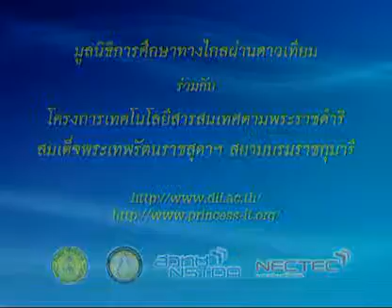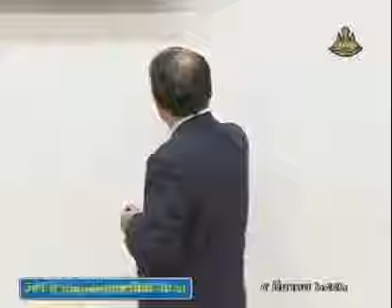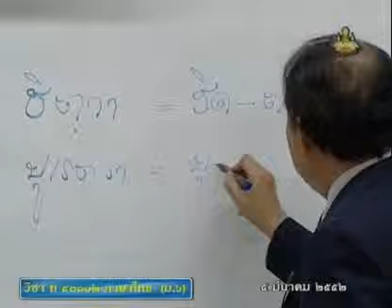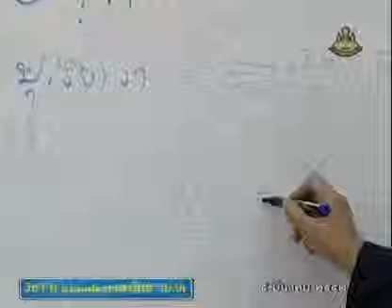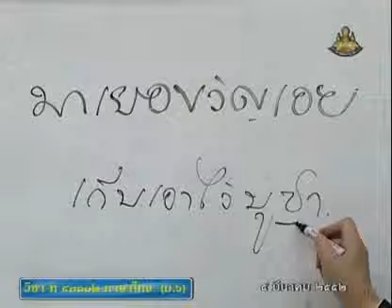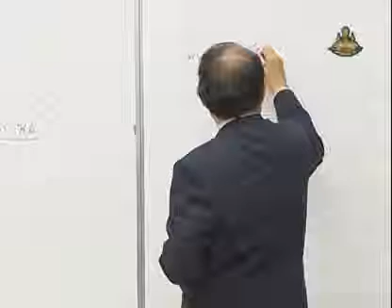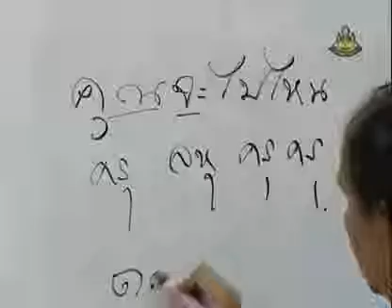166 51thM6 073Ah thaim 6 ภาษาไทยม 6